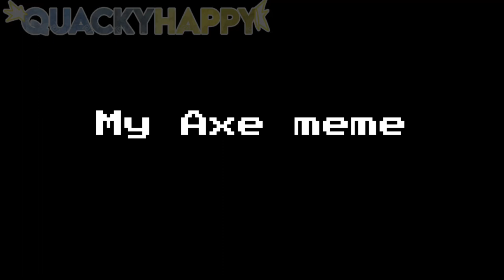My Axe meme || Happy B-Day Ultra :)) || Gacha Club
~🦆✨Description✨🦆~

~🦆✨Characters✨🦆~

~🦆✨Credits✨🦆~

Music: at 1:22

KineMaster
IbisPaint
AlightMotion
CapCut

~🦆✨Social Media✨🦆~

Roblox (sofiaadelle)

PicsArt (quackymaddyuwu)

Spotify (`~Blob~`)